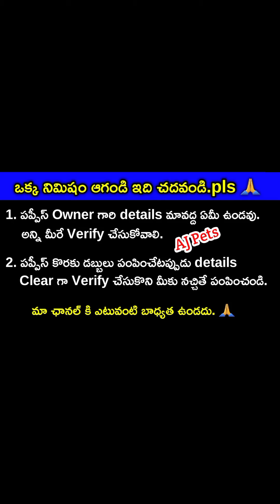top quality Shihtzu puppies for sale in telugu/ 89787 35938 /aj pets